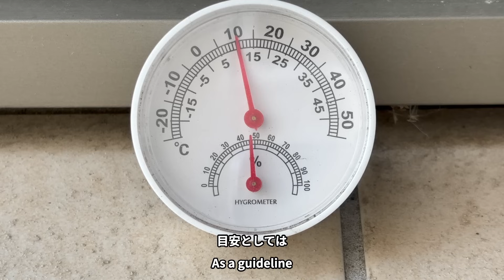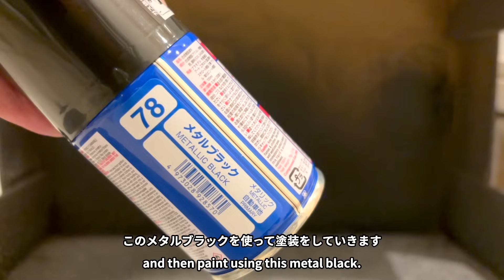【ガンプラ】その姿は神か天使か 缶スプレーと筆塗り塗装でRGウイングガンダムゼロEWをホワイトゴールド塗装で制作する！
青空ガンプラはエアブラシを使わずに缶スプレーでガンプラ塗装をしていく解説動画です！この動画だけでガンプラの作り方はわかるようになっています
ぜひ一緒にガンプラライフを楽しみましょう！

これからも缶スプレーでいろいろなガンプラを作っていきます
次に作るガンプラはチャンネルページのトップ画像に載せています

目次です　ご活用ください
00:00　オープニング
00:22　パーツ切り出し
00:47　素組み
01:08　ヤスリがけ
01:40　ディテール彫り直し
03:05　缶スプレー塗装
07:01　墨入れ
07:54　筆塗り部分塗装
09:56　デカール貼り
11:18　つや消しトップコート
11:56　翼の組み立て
13:54　本体組み立て
17:54　完成お披露目

【道具類の紹介＆説明】
ニッパー
自分が使いやすいものでいいと思うよ
僕はタミヤのニッパーを使ってるけど商品名は不明です

ミネシマ精密ピンセット　鷲口タイプ
先端がかなり鋭利　その割に格安
鋭利すぎて何度か刺さったことがあります　痛いです

仮組みしない派の人でも持っておくと便利な道具
油断するとパーツが傷つくので使うときは慎重に

ヤスリ
安いペーパーヤスリを使ってるよ
荒削り400番、仕上げは1000番
削りあとが気になる場合は400番600番800番1000番と順番にヤスリしていくといいらしいよ　しかしめんどくさいよ

スジボリ関係
スジボリ堂のBMCタガネ　0.1と0.2
定価での入手がかなり困難な状況です

ハイキューパーツのスジボリガイドテープハード
色付きで便利だけど貼るのがめんどい
普通のは貼りやすいけど透明で見にくい
用途によって使い分けるのが良さげ
透明なやつ⬇︎（６ミリ使用）

缶スプレー
GSIクレオス　ミスターカラーシリーズ
色の種類も豊富で便利　家電量販店で買うと比較的安くてオススメ

珍しい色があったりするのでたまに使います

タミヤ　ナイロンプライマー
ABS素材に塗装できるようにするための下地用スプレー
かなり強烈な匂い　家族がいる方は文句を言われること必須　誰もいない時に吹いて乾かしましょう

スミ入れ関係
タミヤ　スミ入れ塗料ブラック
一生分くらい入ってます

エナメル塗料溶剤
換気しながら使いましょう　僕は閉め切った部屋でやってたら気持ち悪くなりました

エナメル溶剤で拭き取れる
豊富なカラーで便利です　よく使う色はこちら
チタンゴールド
クロームシルバー

ゴッドハンド神ふで　極面相筆S
先端がかなり細く使いやすいです

デカール類
ガンプラに使えそうなのは商品ラインナップのGMデカール

アシタのデカール　1/144 グラフィック1
アシタのデカール　1/144 グラフィック2
アシタのデカール　1/100アヴィエーションテイストゴールド
アシタのデカール　1/100アヴィエーションテイストシルバー
アシタのデカール　1/144 アヴィエーションレッド
アシタのデカール　1/100 アヴィエーションホワイト
アシタのデカール　1/144ニューロン　レッド
アシタのデカール　1/144ニューロン　ホワイト
アシタのデカール　1/144 クールブルー
他にも色違い、種類違いを使っています

デカールを柔らかくし貼り付きよくするよ
使わなくても貼れるけど、使うとなおよし

仕上げのトップコート
GSIクレオス　水性つや消しスプレー
つや消し　半光沢　光沢とあるので好きなのを使おう

Mr.セメントSP
プラモデル用接着剤（スチール樹脂用）
困った時に助けてくれるとても良いやつだ
合わせ目消しにも使えるぞ